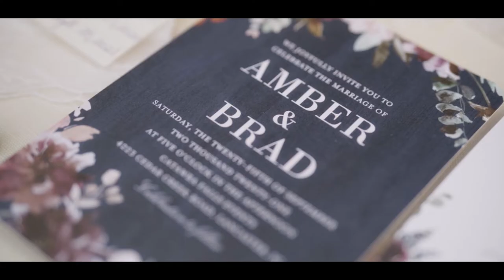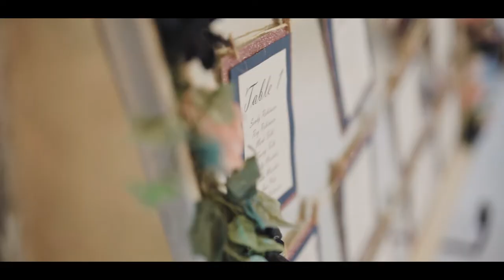Gorgeous Wedding Overlooking the Catawba River in Lancaster, SC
What a FUN and special day celebrating Amber + Brad! It was a gorgeous day for a wedding  at Catawba Falls Events overlooking the peaceful Catawba River with the sun shining through the towering trees.

Amber + Brad made every moment count and included so many meaningful touches throughout the day to honor everyone who has played an important role in their lives. Amber shared sweet first looks with her father and her bridesmaids. Brad and his groomsmen wore bracelets in memory of their friend Jordan. The ring bearer and flower girl took precious photos with Amber, who cared for them in the neonatal intensive care nursery.

After the ceremony, the newlyweds danced the night away with family and friends! Cheers to Mr. & Mrs. Robinson!!

Venue: @catawbafallsevents // Planner: @hospitalitybutler // Photographer: @hopeapolinar // DJ: @djtrentcoppersmith // Florist: @psflowerfarm // HMU: @devinbryeartistry // Catering: @citybbq // Dress: @haydenoliviabridal